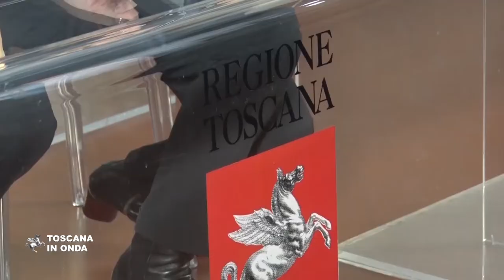Un piano occupazione da 29 milioni in Toscana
Una misura finanziata con oltre 29 milioni di euro destinata a circa 5 – 6.000 disoccupati. Tutte le informazioni sul sito nelle pagine dedicate al lavoro. La notizia